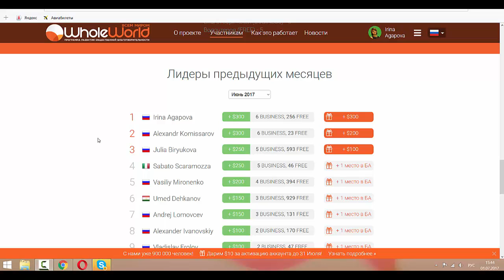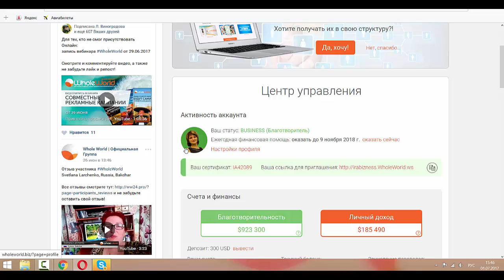Выиграла 1 место в топе лидеров июнь и получила $300!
Выиграла 1 место в топе лидеров июнь и получила $300! Заняла 1 место! Так же поздравляю 5 человек из моей команды! Кто хочет с нами обучаться и зарабатывать в лидерской команде- ссылочка Получаю денежные переводы от людей со всего мира!!!Ссылка на наши партнерские продукты